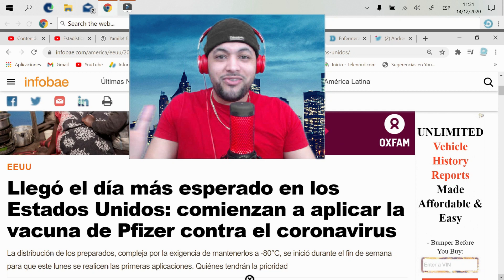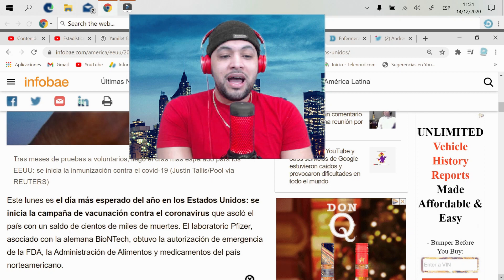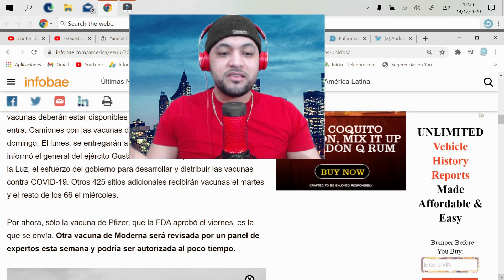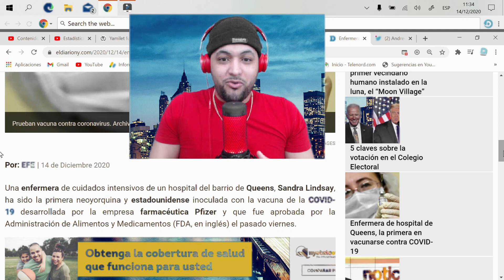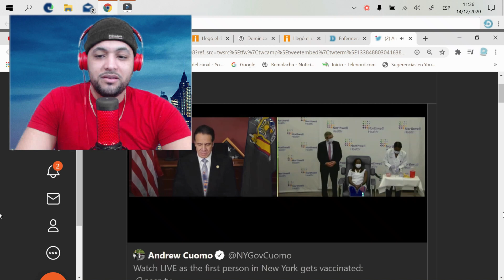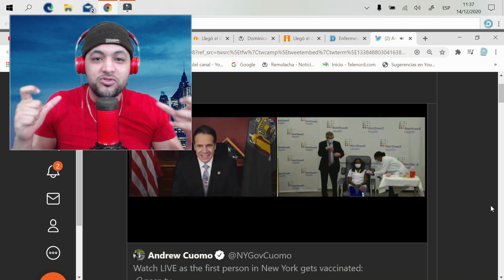PRIMERA PERSONA en VACUNARS3 del C0V1D, IMAGENES INEDITAS.,EL DIA MAS ESPERADO del 2020